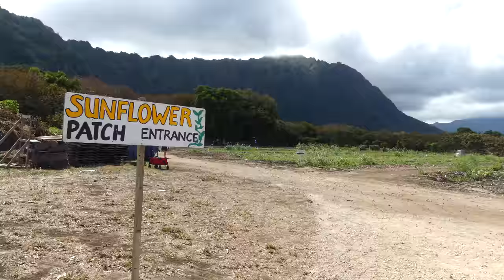The Real Hawaii: Waimanalo Country Farms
Sunflowers are in bloom at Waimanalo Country Farms.  Join us as we check out the sunflower fields and get to know a little more about this local farm on the island of Oahu.

Welcome to The Real Hawaii, your full-service tour company in Honolulu, HI, where our goal is to make a reality out of your travel planning dreams. We have satisfied our clients and have exceeded their expectations for years. You are the explorer who wants to see the world and it is our job to be the best possible exploration partner. The Real Hawaii is very friendly, knowledgeable, and inexpensive and takes pride in helping clients make the most out of their vacation time.